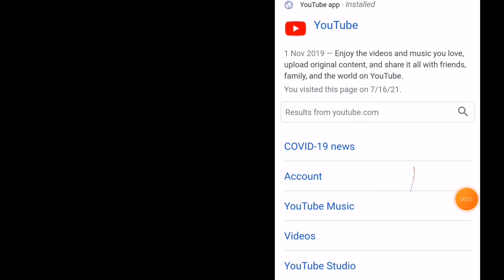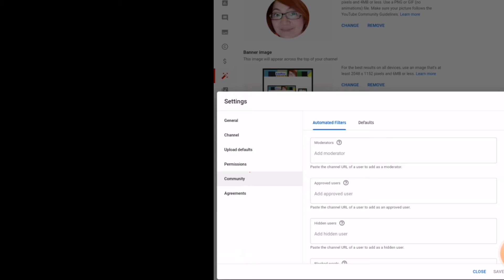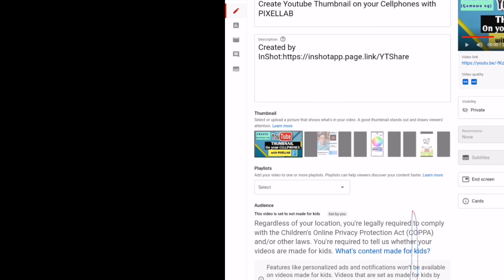Youtube Channel EDIT- UPLOADS using Cellphones - Profile, Channel Art, Subscribe Button & THUMBNAIL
Video guide for Iphone & Androids. Upload and edit images  on your channel. Access  YouTube Website using  Desktop view on cellphones. Access your channel's complete features settings.